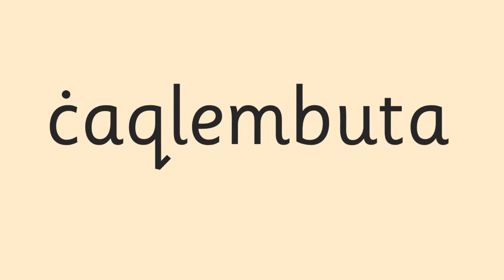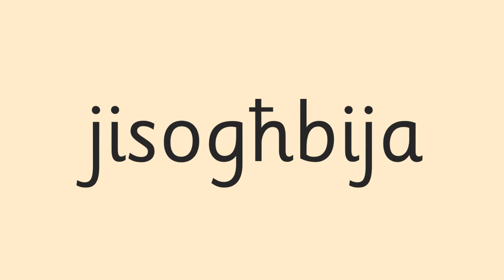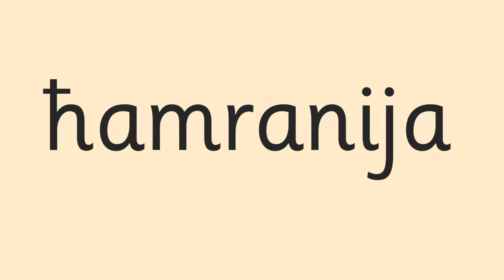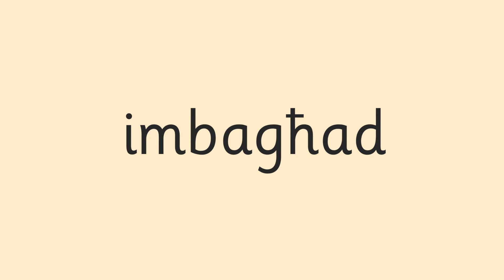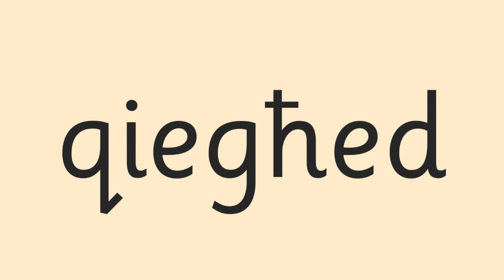7.4 Il-Ktieb tal-Ħlejjaq